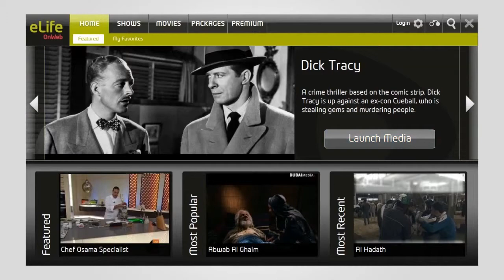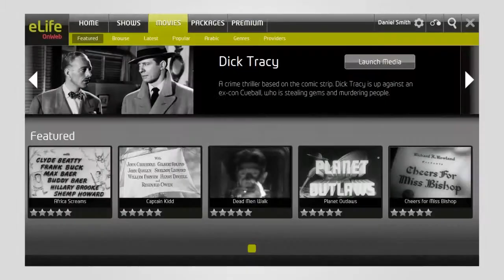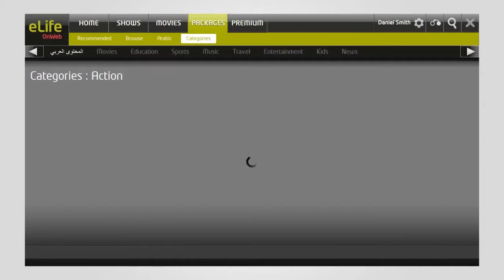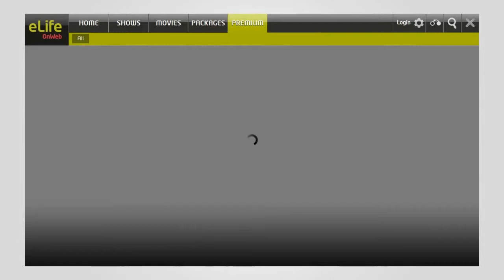Etisalat eLife OnWeb Demo Reel